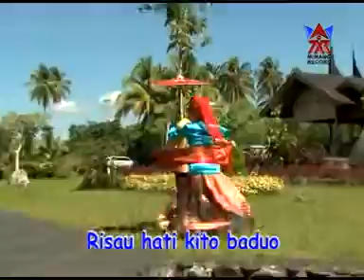Ria Amelia & Beniqno - Bagaluik [ Official music vidio ] Lagu Minang Populer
Ria Amelia & Benqino - Bagaluik (Lagu Minang Populer)
Cipt : Syahrul Tarun Yusuf